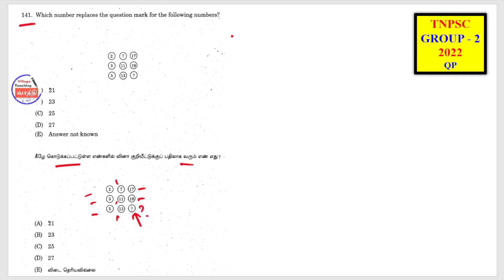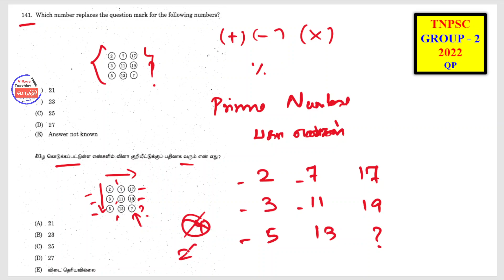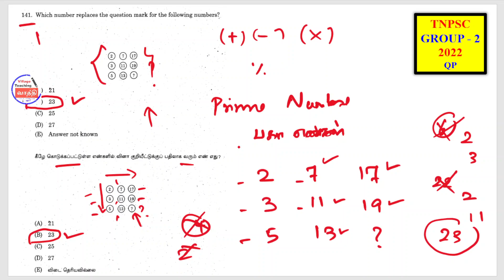TNPSC || Problem-4 || 2022 QP || கணிதம் || Quantitative Aptitude || Village Teaching Vaathi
TNPSC Group 2 Exam Previous Year Question Paper, Important Maths Questions and Answers.
vaathi, village teaching vaathi, villageteachingvaathi, villagevaathi, village vaathi